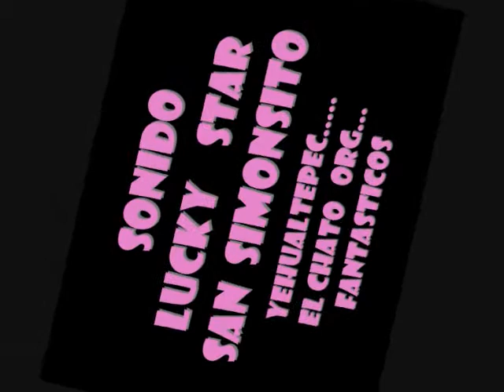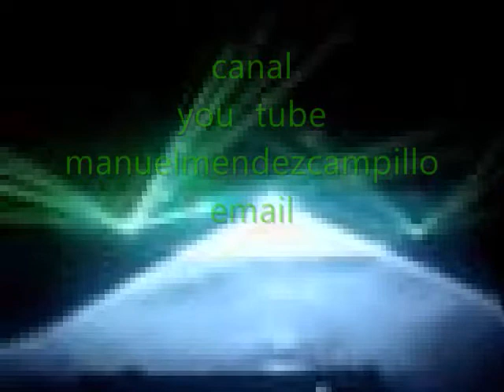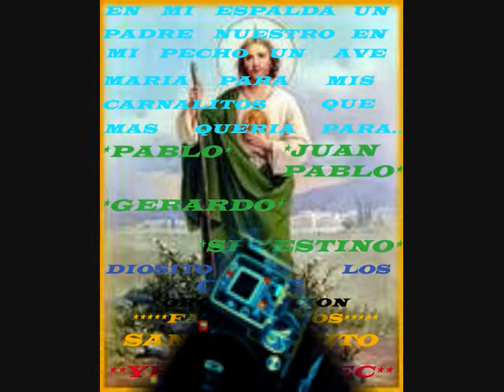YEHUALTEPEC sonido *LUCKY STAR*